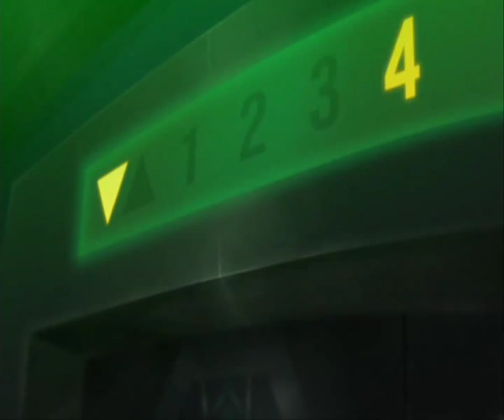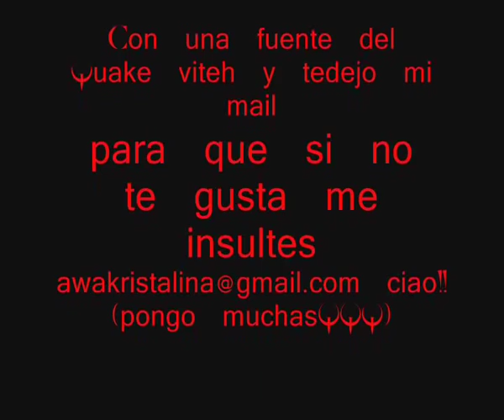Hellsing OVA AMV Horcas - Fuego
An amv maked with a great theme of Horcas.